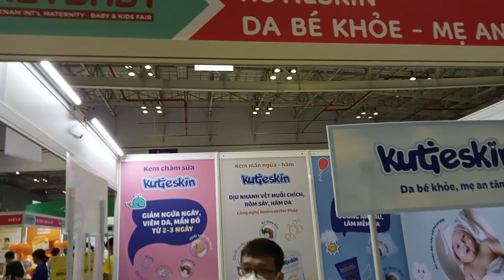Triển lãm những nhà Kinh doanh thực phẩm Hàn Quốc.